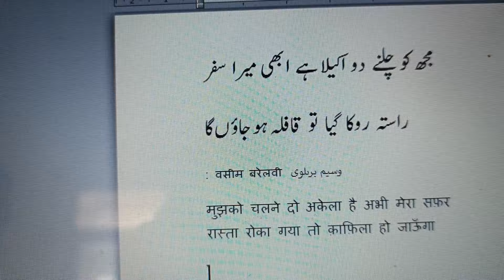Learn Urdu through Poetry.723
Learn Urdu through Poetry series of videos are produced by Nihal Uddin Usmani of Orient Language Lab, Pandavnagar, New Delhi - 110091, India. Your comments will help us improve the lessons.